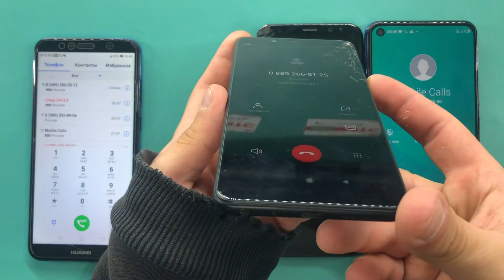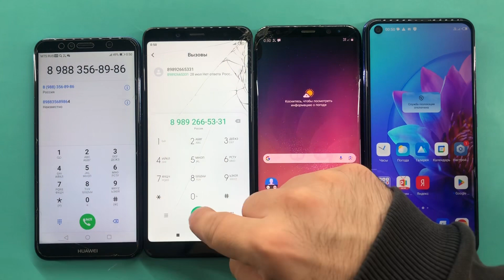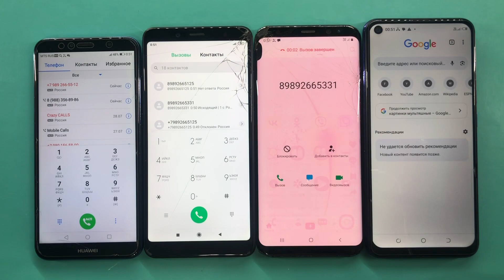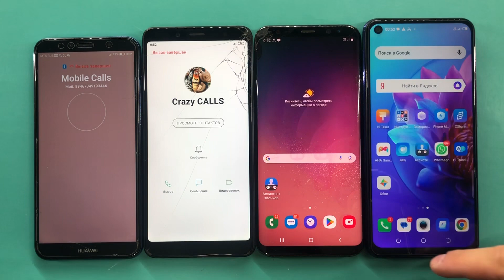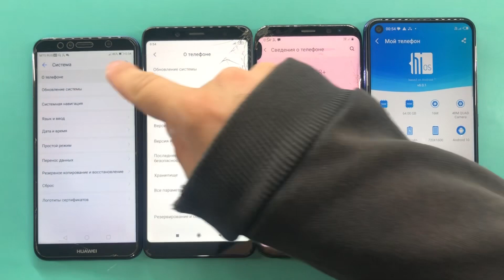HUAWEI Y6 Prime, Redmi Note 5, Galaxy S8+, TECNO CAMON 16, Outgoing, Fake, Real Calls, Timer Call